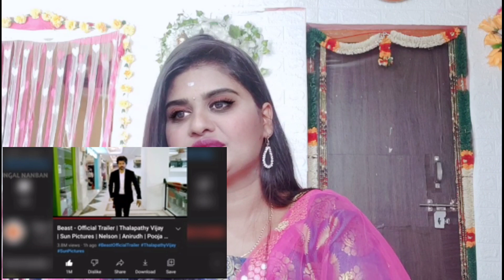Beast Record Breaking | King is always thalapathy Vijay | Reaction video | 💕 Telugu Girl 💕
if you think something used your personal video or image or content are music in this channel please email me on I will definitely delete that content on my YouTube channel no need to send the copyright strike because everyone struggle so much time to standing up their channel